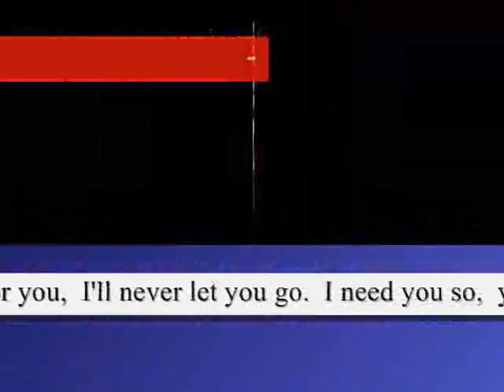so I need you my sweet lady,